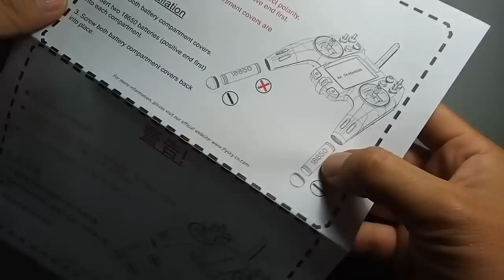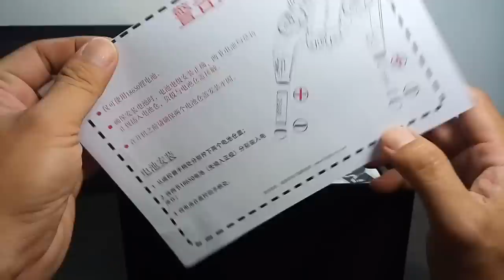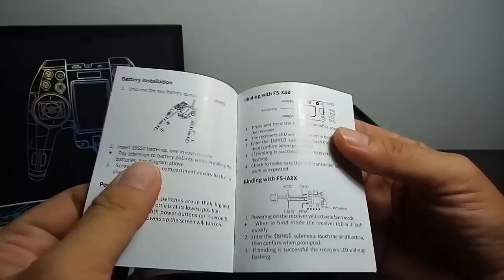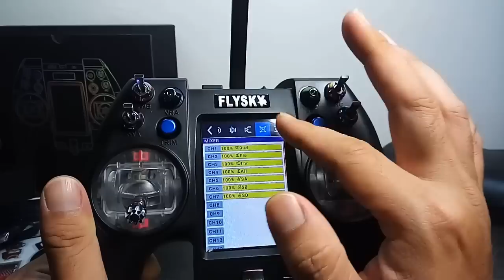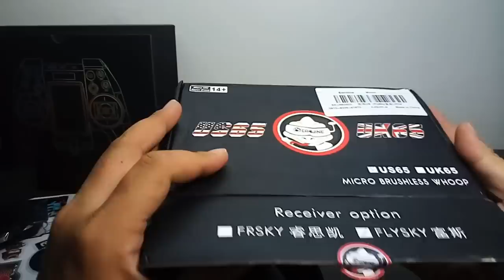FLYSKY NIRVANA INDONESIA - Remote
Terima kasih banyak Om Yudhistira yang sudah kasi kesempatan Pilot Nakal buat review remot ganteng ini.👍😀